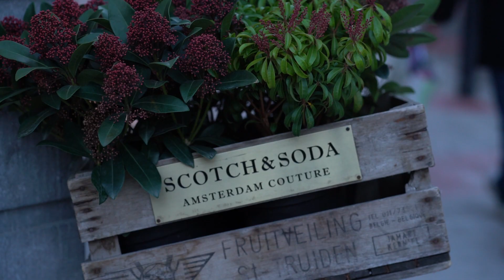Shall I keep using S-LOG? | Bruges, Belgium on Sony α7R III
In this video I test the Sony α7R III filming without S-LOG and using the picture directly out of the camera.
The video was filmed in a short trip to Belgium, visiting Brussels and Bruges.

Can the footage still be used?

Sony a7R mark III
Blackmagic Ursa Mini pro 4.6K
Samyang VDSLR Lens Kit
Drone DJI Mavic PRO
Drone DJI Spark
Sony lens 16-35mm F2.8 GM
Sony lens 24-70mm F2.8 GM
Sony lens 70-200mm F4
Sony lens 85mm F1.4
Atomos Shogun
Sandisk SD cards
Manfrotto Aluminium Tripod
Mic Rode VideoMic GO
Mic Rode Video Micro
GoPro Hero 5 Black
GoPro Hero 6 Black
GoPro 3 way grip